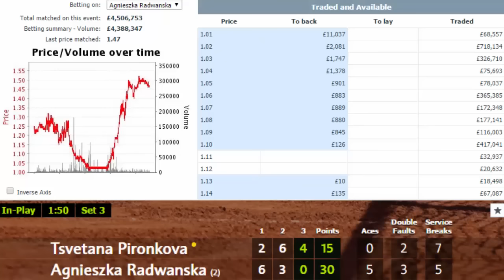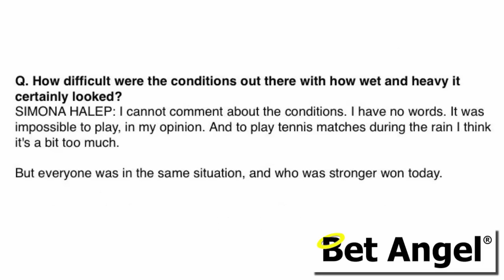Peter Webb - Betfair tennis trading - Keys to spotting momentum shifts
When trading on Betfair

We had a classic cause and effect of a huge momentum swing this week at the French Open Tennis.

Over £1m was lost on Radwanksa at odds of 1.03. If this Peter Webb explores the reasons why.